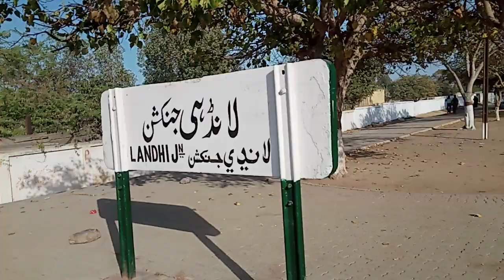Paak business Express 33up# coming to land junction# Pakistan railway.....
Paak business Express 33up. coming to landi junction. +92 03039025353.